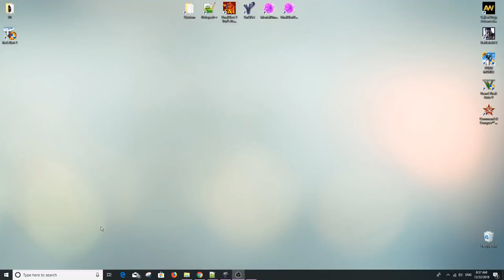Red Alert 2 & Yuri's Revenge - Extra Small Urban v7